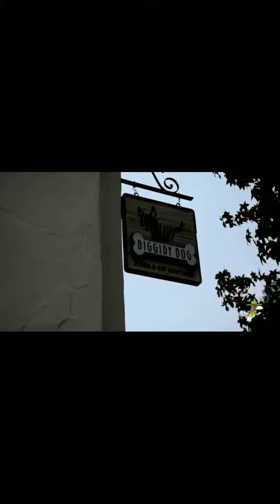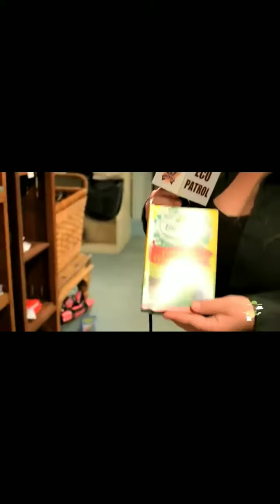Fun Eco Trivia! in Carmel by the Sea, California Ep #1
Knowledge is power! Learn simple things that can help you live in harmony with Mother Earth as well as take care of you and your families health and well being.  Learning can be FUN!